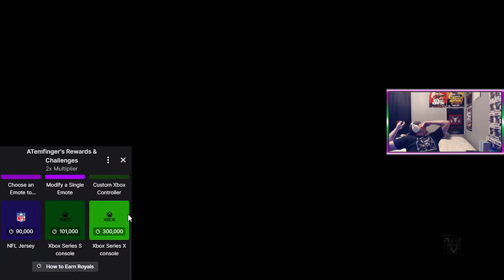COLD WAR'S EXCLUSIVE WARZONE MODE!!?!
Follow RYLTREE Instagram!

Listen & Follow lilDOVE on Spotify! (Free to use on YouTube & Twitch!)

And Now Words From -Austin
"Did you watch 'COLD WAR but the kids say go back to FORTNITE' ? no? wtf go watch it! its the best ya know its alittle mild but i think my best work ya feel meh ehhhuhhhh. also i spent $5 so ya betta support meow to sub to twitch magine!?!?!?!?"